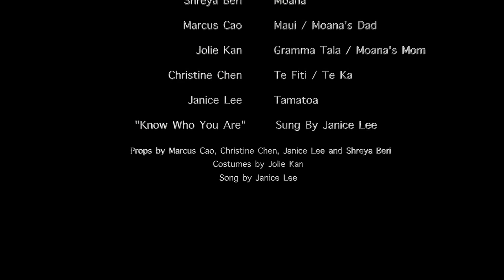Moana || Hero's Journey Film Project